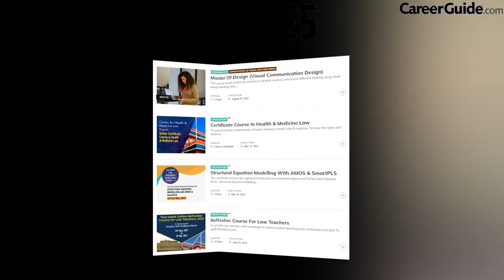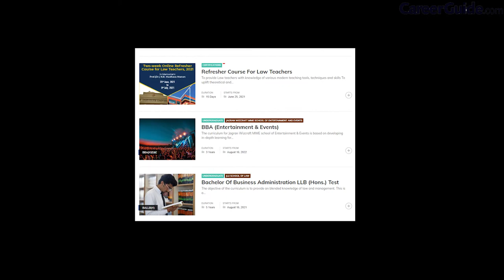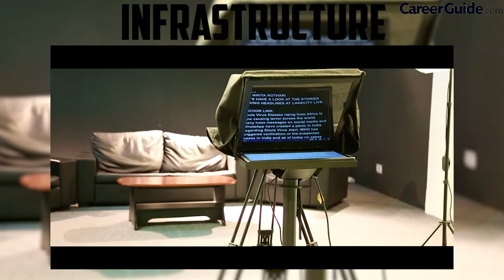JAGRAN LAKECITY UNIVERSITY, BHOPAL | COLLEGE REVIEW | CAMPUS TOUR | COLLEGE VLOG | CareerGuide.com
Jagran Lakecity University Bhopal, is a private university established under Section 2 of UGC Act 1956 and is based out of Bhopal, Madhya Pradesh. The university offers 50+ degree programs to more than 2500 students from 8 countries and 27 states of India